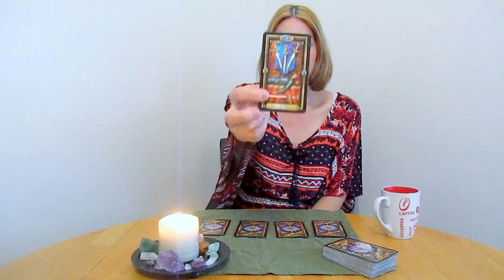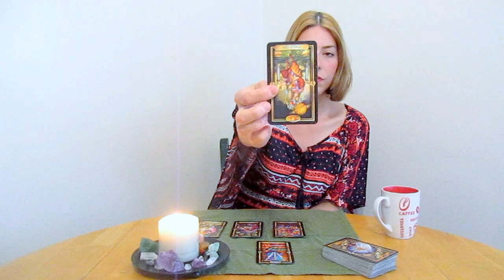Cancer Tarot Reading for May 2015